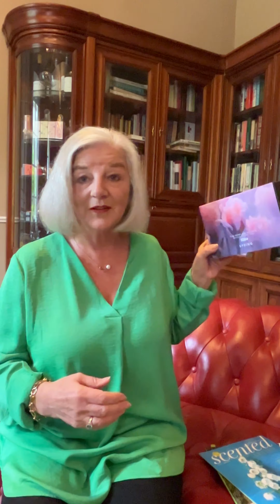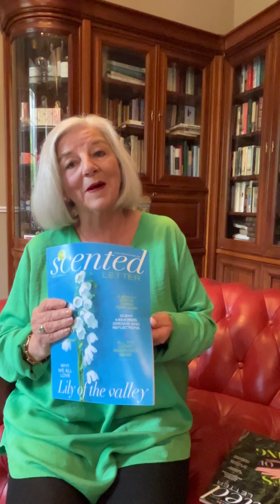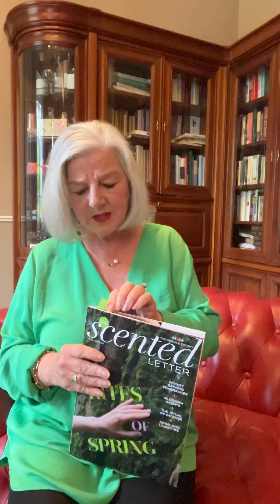A decade of The Perfume Society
Incredibly, we are celebrating our TENTH BIRTHDAY this year! We simply cannot believe it’s been a decade of fragrant fun at The Perfume Society – how quickly it has flown by, and how much has changed in that time… But did you know our co-founders Lorna McKay and Jo Fairley chose the date of May 1st for a very particular reason?

For the French, May 1st traditionally represents the start of gifting bouquets of “muguet” to loved ones to signify the regard in which they’re held and as a token of prosperity for the year ahead. A tradition supposedly begun when King Charles IX was presented with a bunch of the delicate blooms, and decided to gift the ladies of his court, too. Lily of the valley has also made its way into countless bridal bouquets (including that of Kate Middleton for her wedding to Prince Willliam); and in many countries. Most of all, lily of the valley given on May 1st represents tenderness, love, faith, happiness, purity and a return of hope.